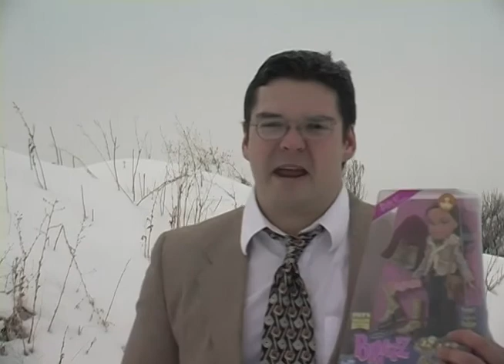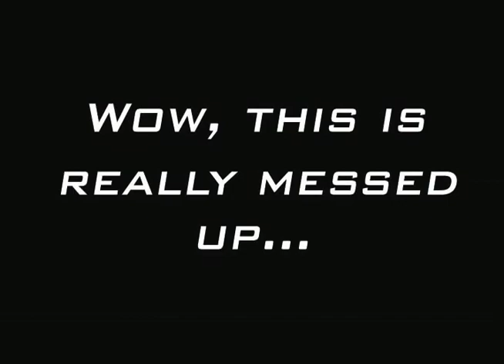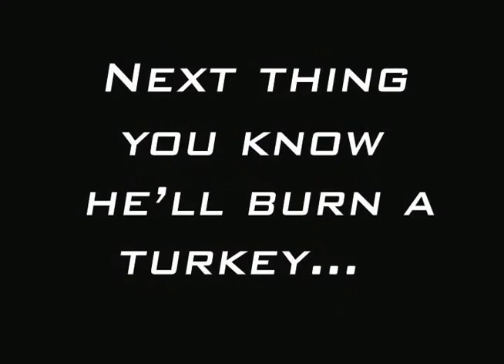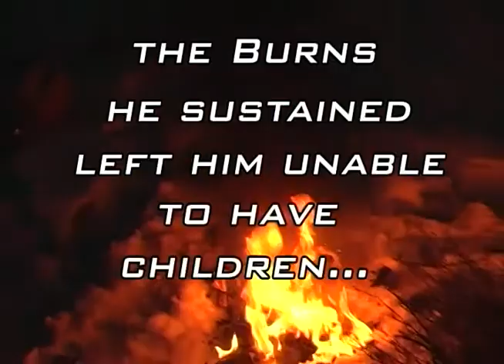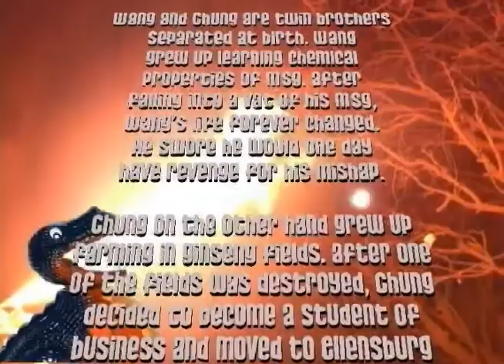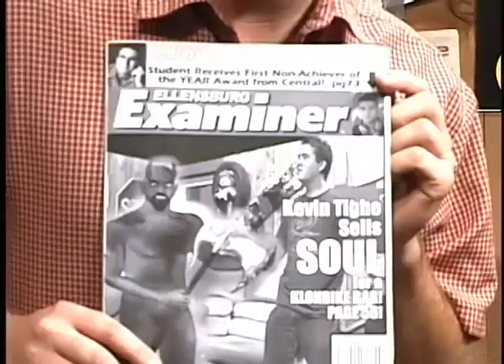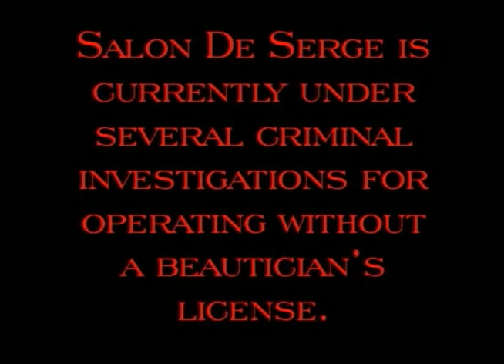EBX Ellensburg Extreme Season 2: Episode 5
Episode five rings in the holiday season Extreme style, making sure you get some laughs for your Christmas events! Not only do we have Director Chad lighting things on fire and bitching about consumerism and really bad Christmas gifts, we have another installment of Secret Asian Man that promises to fulfil your Secret Asian Man needs. And, to make the episode even better, we have another award winning spot called Salon De' Serge that you are sure not to forget anytime soon! Little Hand of the City wraps up the show's musical requirements with some amazing beats! Also, you can't miss out on Santa Jay with his ladies and Ryan doing his Report on Christmas cheers and jeers. This episode is jam packed with amazing entertainment!